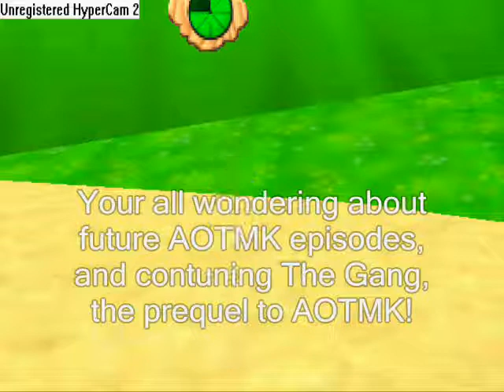Jack Gives You An Update!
You haven't seen him in a while!